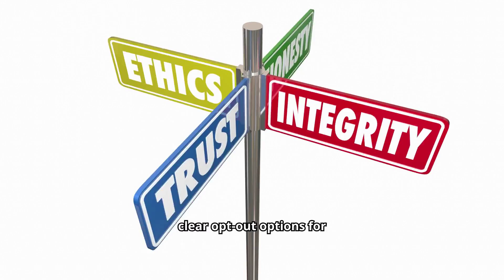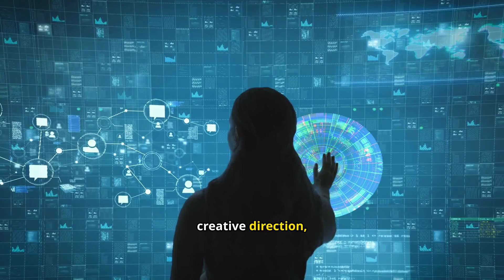AI Marketing Revolution Top Questions Answered in 2024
Discover the AI Marketing Revolution: Top Questions Answered 2024. Comment on this video to get 2 Vetted AI Tools Totally Free!

Artificial intelligence is revolutionizing the marketing landscape, offering unprecedented opportunities for businesses to optimize their strategies and connect with customers. From machine learning algorithms that analyze vast amounts of data to natural language processing capabilities that power chatbots and content creation, AI is reshaping how marketers approach their craft. This video delves into the key AI technologies in marketing, exploring how they can be used to automate repetitive tasks, personalize content at scale, and enhance lead generation efforts. We'll also address concerns about AI replacing marketing jobs and discuss emerging AI-related roles that are shaping the future of the industry.
As we navigate the ethical considerations surrounding AI in marketing, we'll explore best practices for implementing AI tools in your marketing stack. Learn how to combine AI with SEO for powerful results, leverage AI-generated content effectively, and measure the ROI of your AI marketing initiatives. Whether you're a small business owner looking to level the playing field or a marketing professional seeking to stay ahead of the curve, this comprehensive guide to the AI Marketing Revolution will equip you with the knowledge and insights needed to thrive in the rapidly evolving digital marketing landscape of 2024 and beyond.